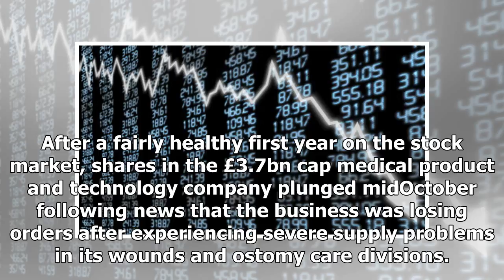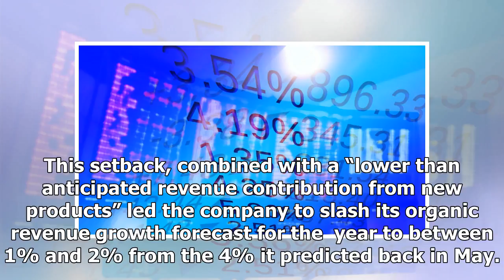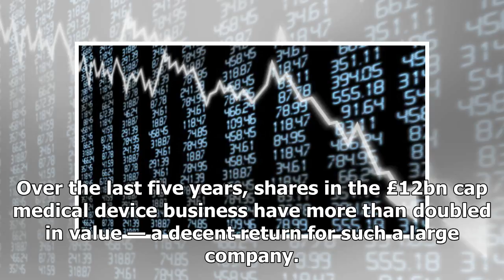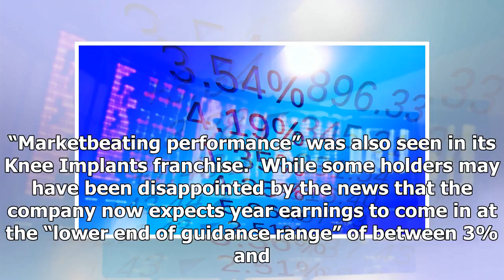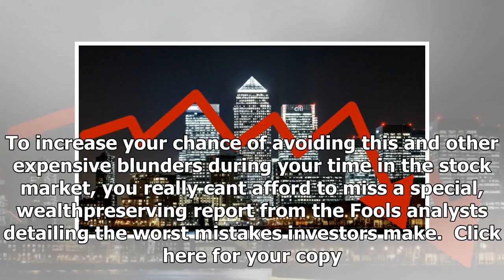US Newspapers - Ftse 100 growth stock one I wouldn't touch with a bargepole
US Newspapers - US Newspapers - Ftse 100 growth stock one I wouldnt touch with a bargepole

Paul Summers Saturday, 18th November, 2017 More on CTEC SN Image The Motley Fool Editorial. If you’re looking for a cautionary tale on just how quickly the market can turn against newlylisted companies, take a look at ConvaTec LSE CTEC. After a fairly healthy first year on the stock market, shares in the £3.7bn cap medical product and technology company plunged midOctober following news that the business was losing orders after experiencing severe supply problems in its wounds and ostomy care di...